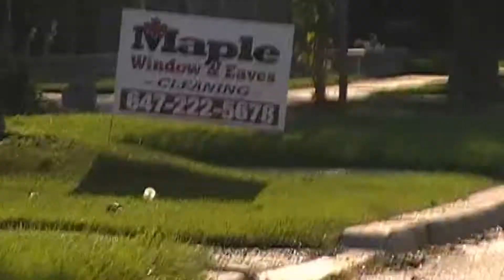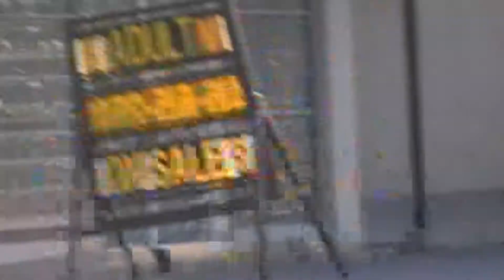Turbo Lq4 with Gmmg part 2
Heres a better sound clip of the car under load with light throttle.